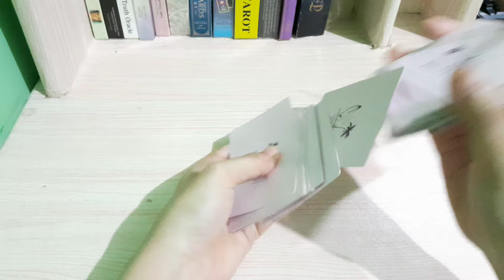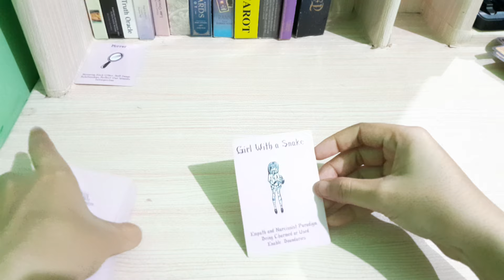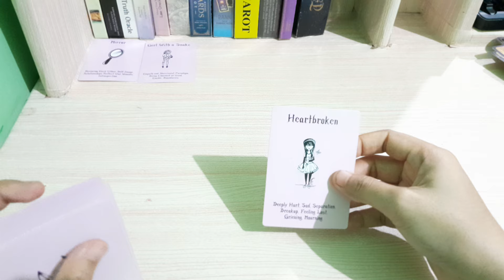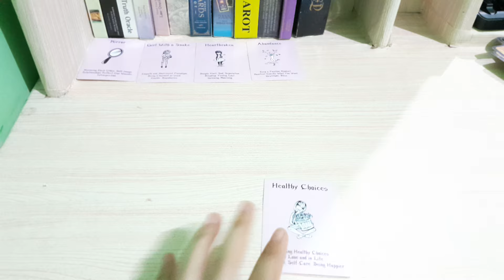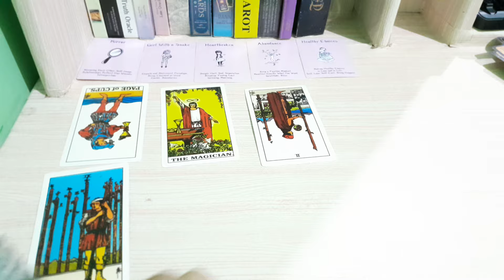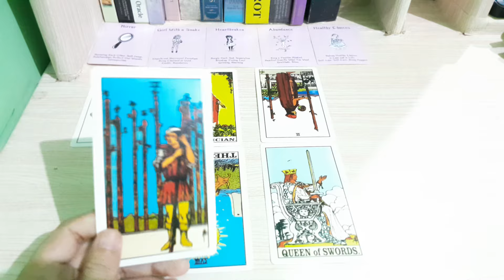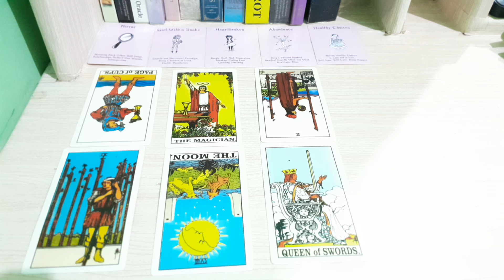mau pilih yang mana kalian?